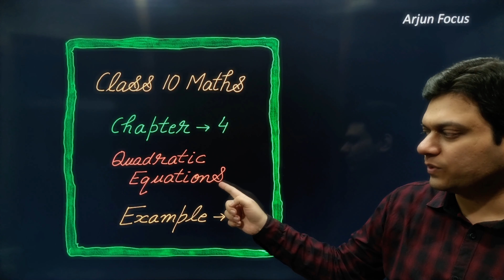Example 18 Chapter 4 Quadratic Equations Class 10 Maths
Ch 4 Example 18) Find the discriminant of the equation
3x2 – 2x + 1/3 = 0 and hence find the nature of its roots. Find them, if they are real.

The videos in this playlist will be supremely beneficial for students of class 10 in learning and understanding all Concepts and Ncert Questions of chapter 4 Quadratic Equations of Class 10 Maths.